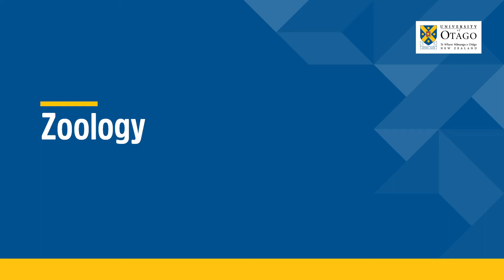Study Zoology at Otago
Found near the bottom of the world, ranked near the top. The University of Otago is one of the world’s leading universities. Experience it for yourself by studying Zoology at Otago